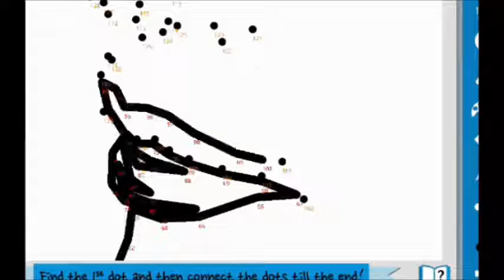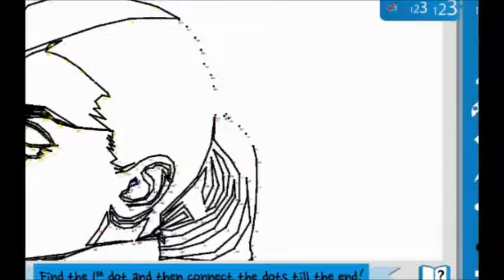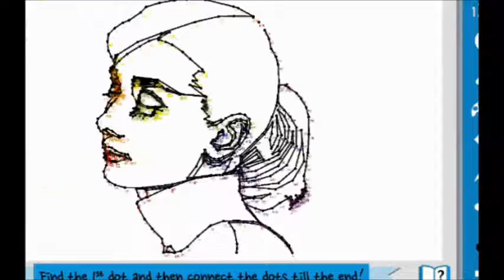Coloringbook & Dot to Dot, Audrey Hepburn by Colors & Dots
The best coloringbook & dottodot app, 'Colors & Dots'
(Google Play)